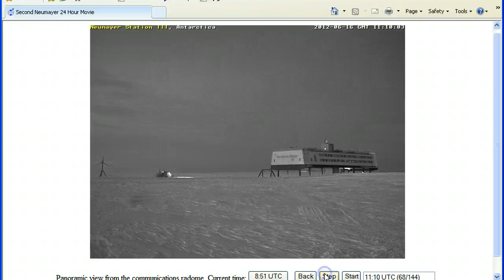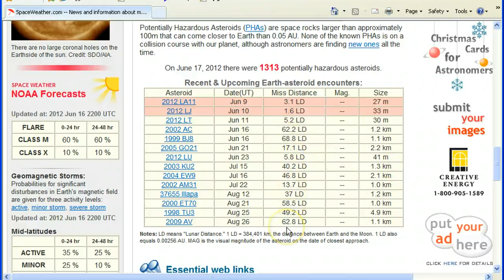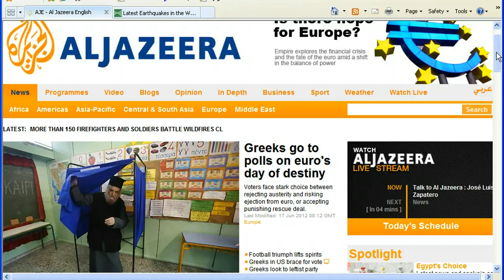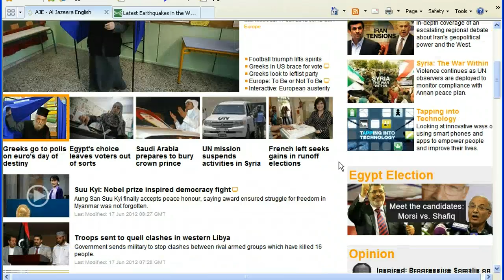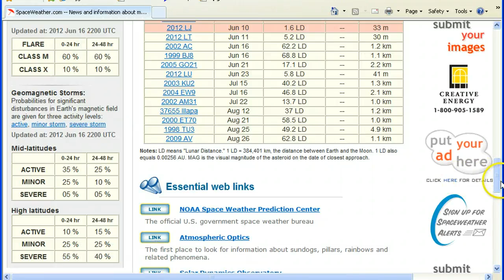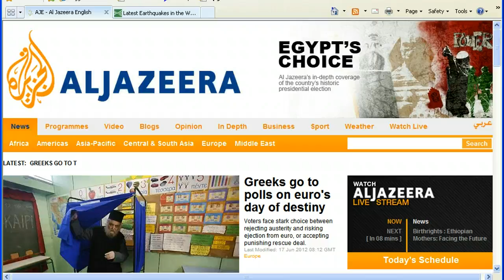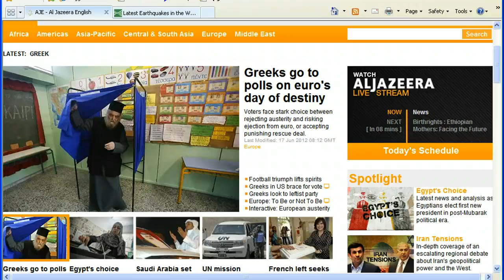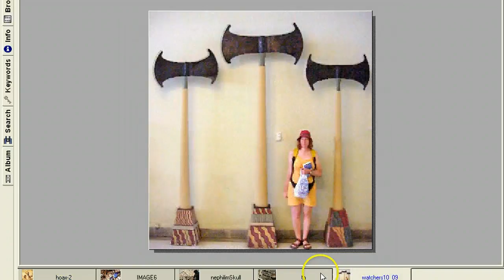As The World Twists and Turns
Happy fathers day to all you guys.Just a video of varied topics...the clear sky view at neumayer...overview of seismic activity...some space weather news...middle east goings on...thoughts on the nephilims return.I may have shoook the tree with this video,not to offend any of my friends,but I needed to say some things I've been mulling over for awhile.